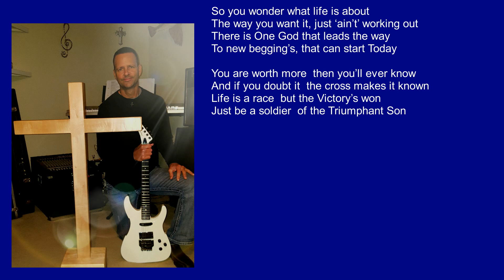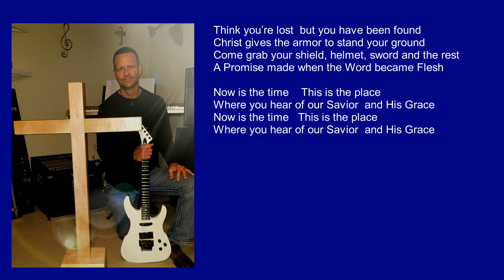Now is the Time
Out of the few songs I've ever written, this one took the longest to write and create the music for.  I like to write Christian songs that have Scripture and lots of meaning and I wanted this one to match the main theme of my brother's camp for troubled teens (Ephesians 6:10-18  The Armor of God). This is the best work I've ever done, even fighting the brain cancer, and although I recorded all the instruments in a cheap recorder at my house, I had some good friends help with the tone and editing.
I hope this may be beneficial to someone you know and please check out my brother's camp, the Moore Time Ranch
Song, with 2 others are now registered with the US Copyright Office :)

Special Thanks to my friends Matthew Schwantz - drums, Konrad Gill and Alex Vieira for sound editing.

God Bless,
Toby 'Tobe' Moore